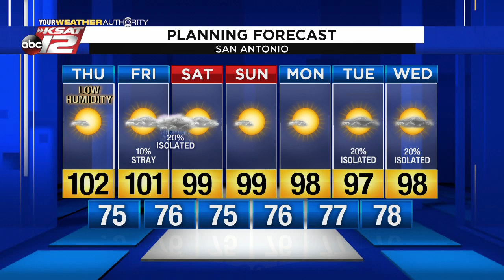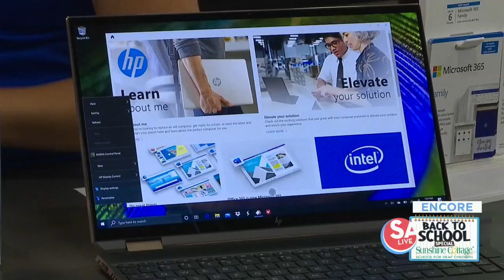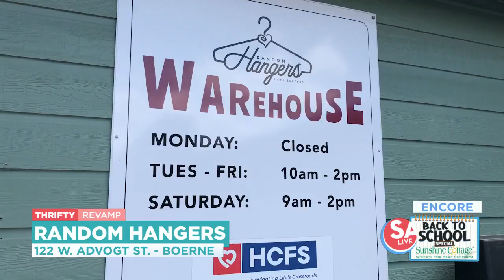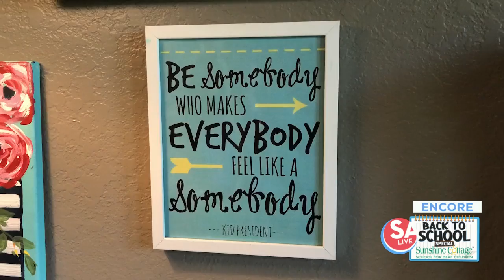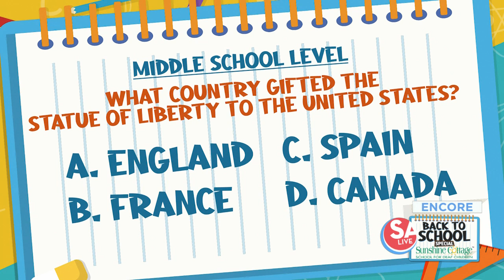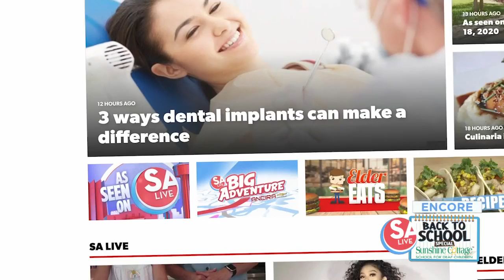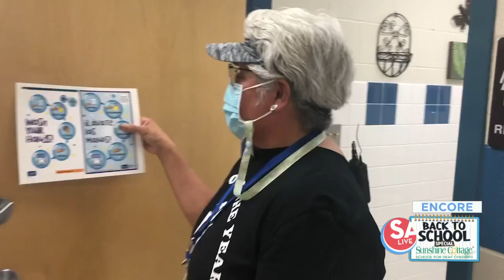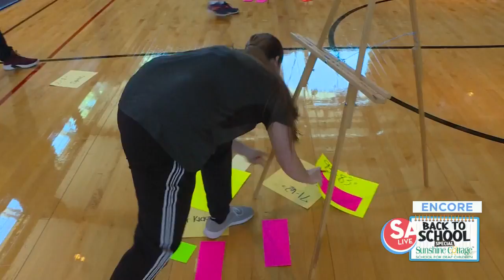SA Live : Aug 20, 2020